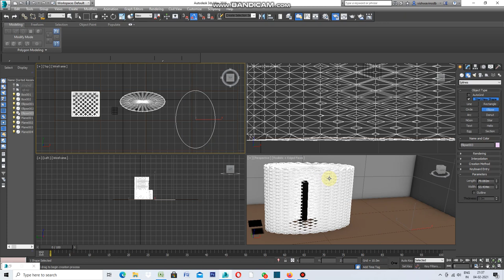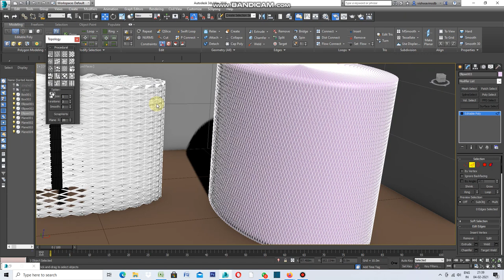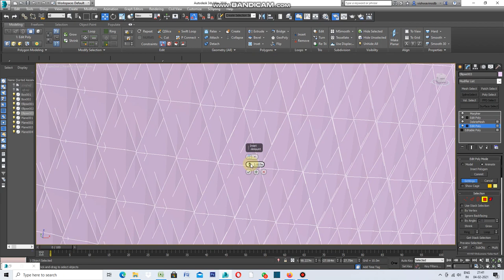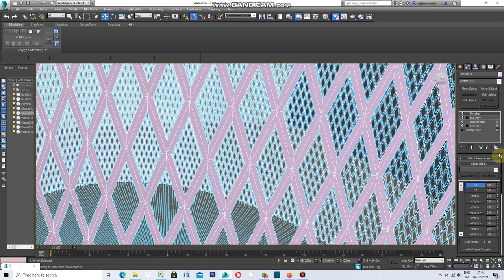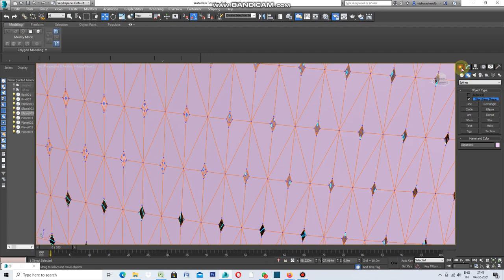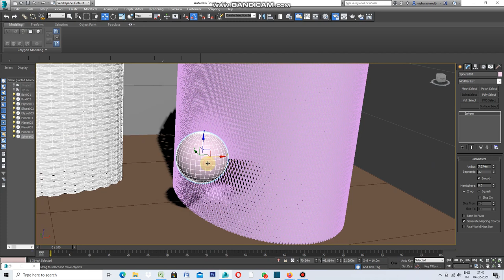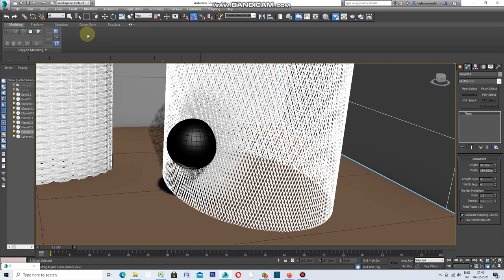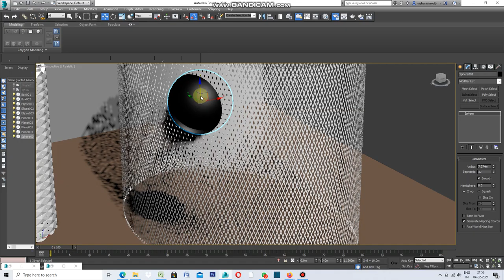HOW TO USE MORPHER MODIFIER ON OVAL IN 3DS MAX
USE OF MORPHER MODIFIER ON OVAL SHAPE .LET'S DO IT DRAW ELLIPSE ,EXTRUDE IT.APPLY GENERATE TOPOLOGY , APPLY EDIT POLY WITH ANIMATE,EDIT POLY , APPLY MORPHER , APPLY EDIT POLY WITH SETTING UNDER IT.APPLY MORPH TO SAVE STE NO 02. APPLY VOLUME SELECT.SELECT VERTEX ,SELECT MESH, DRAW CUBE ,ATTACH WITH OVAL SHAPE. NOW EFFECT WILL BE SEEN .